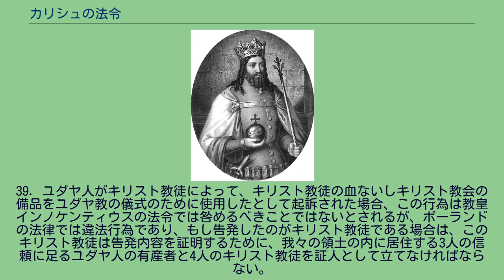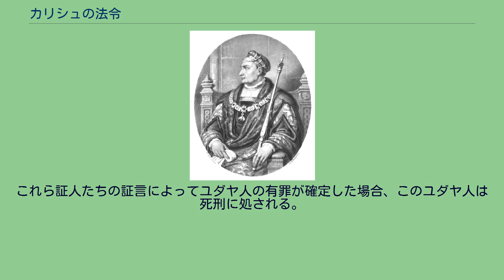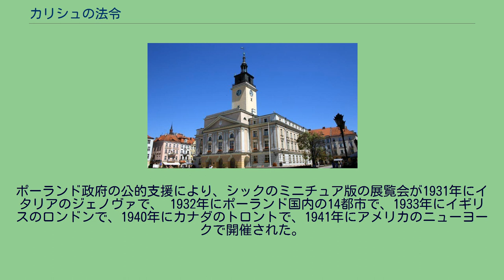カリシュの法令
安住の地を求めてポーランドにやってきたユダヤ人の集団（1096年）を暖かく迎え、国内定住の許可を与えるポーランド公ヴワディスワフ1世ヘルマン（公の座に掛けている、冠と杖と赤マントの人物）とその一人息子で父から二代後にポーランド公となる、当時11歳のボレスワフ3世クシヴォウスティ（中央の、両手で杖を持って立っている、冠と赤マントの少年）、そして公の許可に全身で喜びと神への感謝を示すユダヤ人たち
カリシュ市庁舎と中央市場広場 （14-15世紀初頭にかけて建設） ボレスワフ敬虔公 カジミェシュ3世大王 カジミェシュ4世 ジグムント1世老王 「ユダヤ人の自由に関する一般憲章」（一般的には「カリシュ法」（Statut kaliski）として知られる。
）は、1264年9月8日、カリシュにおいて大ポーランドのボレスワフ敬虔公によって発布された憲章。
この憲章はポーランドのユダヤ人の法的地位の根拠となり、これによって「国民内国民」とも言えるようなイディッシュ語話者による自治組織が創始された。
この憲章は1795年の第3次ポーランド分割まで存続した。
この憲章によってユダヤ人に関する事案はユダヤ人の裁判所のみが取り扱うことになり、ユダヤ人とキリスト教徒が関わる事案については別個に独立した法廷で取り扱うことになった。
この法令は同時に、ユダヤ人の安全と個人の自由を保障しており、これによりポーランドのユダヤ人たちは安心して自分たちの信仰を守り、商売を行い、旅行をすることができた。
カリシュの法令は1334年にカジミェシュ3世大王、1453年にカジミェシュ4世王、1539年にジグムント1世王によって、それぞれ改めて承認されている。
以下は、全部で64の章から構成されるカリシュの法令を抜粋し要約したものである： 1. いかなる件であっても、キリスト教徒がユダヤ人を犯罪で告発したい場合は、2人の信頼に足るキリスト教徒と2人の信頼に足るユダヤ人による証言を必要とし、さもなくば告発は受理されない。
2. もしキリスト教徒が、有価証券で示される彼の資産をユダヤ人が本人にことわりもなく勝手に抵当に入れたのにそれをユダヤ人が否定していると主張し告訴する場合、キリスト教徒がユダヤ人の行う誓言さえも拒否するならば、ユダヤ人は訴えにあるような事実はないという宣誓を行うことによって、キリスト教徒の告訴から解放される。
（訳注：虚偽の宣誓は時に死刑に値するような重罪となる） 7. ユダヤ人とキリスト教徒が暴力による喧嘩を行った場合、ユダヤ人自治組織の高官ないしその代理人のみがこれを裁き、市の裁判官も領事も、あるいは他の如何なる者もこの件を裁くことはできない。
また、法廷にはユダヤ人が参加する。
12. キリスト教徒とユダヤ人の間の口論が嵩じてキリスト教徒がユダヤ人に怪我を負わせた場合、顎や指の怪我には5マルク（ポーランド・マルカ）、ひどい痣ができた怪我には10マルク、ひどい流血を伴う怪我には所有する動産と不動産の半分を、慰謝料としてユダヤ人に支払う。
13. キリスト教徒がユダヤ人を殺害した場合は「頭には頭を」の原則による死刑が適用される。
16. ユダヤ人がキリスト教徒の家を訪れた場合、キリスト教徒はそのユダヤ人を意図的に妨害したり、不便をかけたり、困らせたりしてはならない。
17. ユダヤ人は我々の領土内であれば都市から都市、地方から地方への移動は徒歩であろうと乗り物によるものであろうと一切の障害なく自由で安全に行うことが、それぞれの都市や地方の法令に沿って保障される。
さらに、我々の領土内のユダヤ人は、都市から都市、地方から地方へ、商品・財産など彼が所有したり売買したり交換したりするものを、一切の障害なく自由で安全に運ぶことが保障される。
ユダヤ人は都市の内部に、一切の障害なく自由で安全に、かつ期間についても自らの都合に応じて自由に、滞在することができる。
その際に都市や町に支払う税や公共料金の額は、キリスト教徒が支払う金額とまったく同じであり、その他に当局に対して特別の支払い義務は生じない。
20. ユダヤ人が我々の領土のうちに宿屋を所有・経営する場合、どの都市や町であっても、彼らは羊や牛を屠りその肉を業務に使用してよい。
それらの肉のうちユダヤ人の習慣等に合わないものがあれば、ユダヤ人は自ら適当と思われる方法...